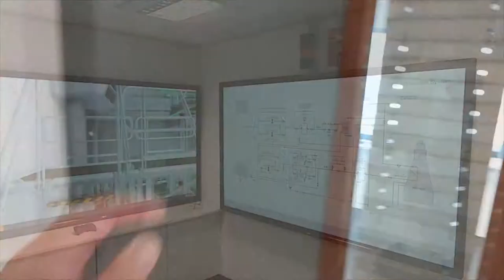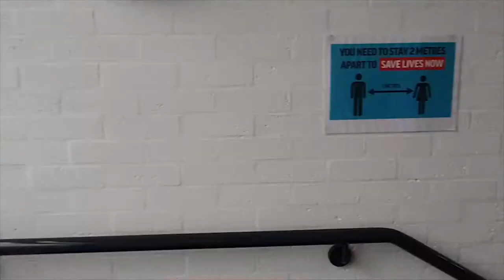Fleetwood Nautical Campus: virtual tour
Join us for a sneak peek at all the world-class facilities on offer at this amazing maritime college sitting on England's beautiful north west coast.